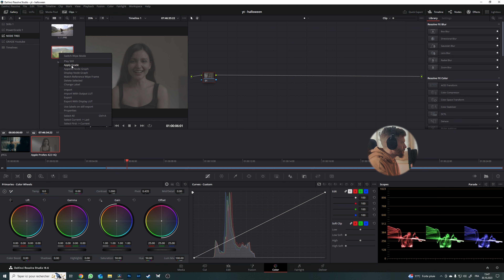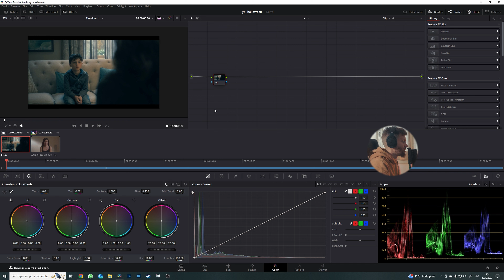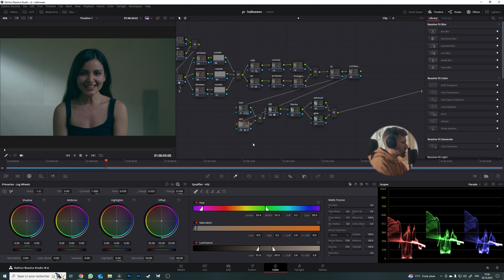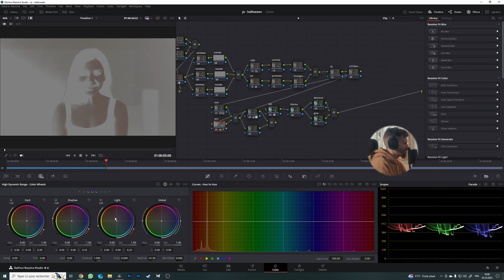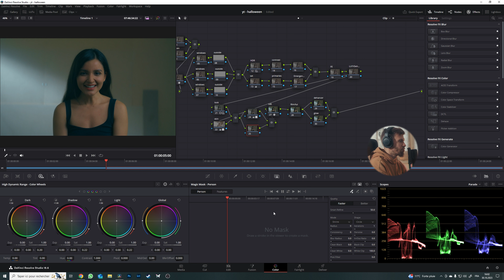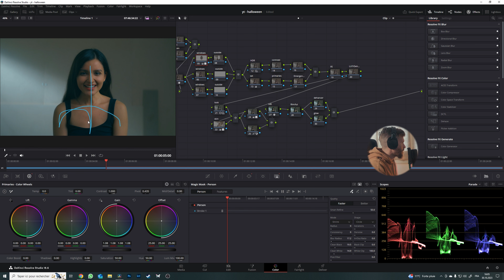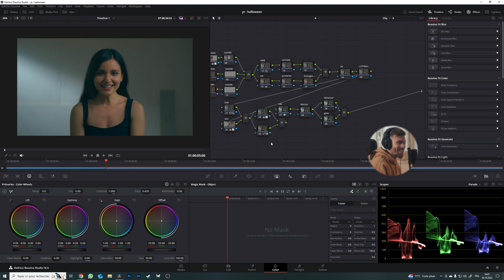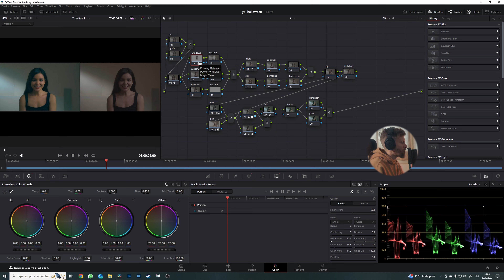The Haunting of Hill house : Un look bien flippant !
Hello la team et bienvenu dans cette nouvelle vidéo ! Ici on va s'amuser à recréer un look bien flippant qui provient de la série The Haunting of Hill house, série d'horreur de Netflix.

Edition spéciale pour Halloween partie 1.